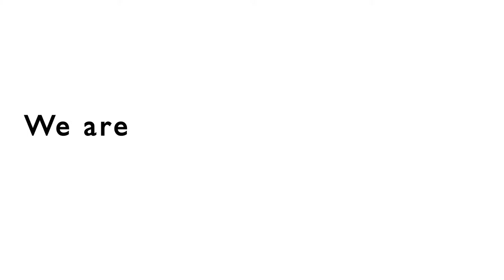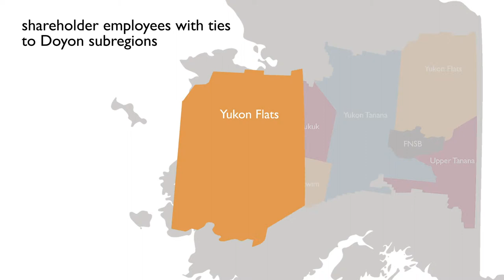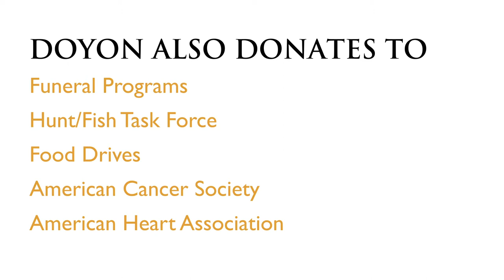Doyon in the Community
A short overview of Doyon's contributions to our community and villages over the past 5 years with a special emphasis on giving in 2018. This video premiered at the annual meeting of shareholders on March 15, 2019.